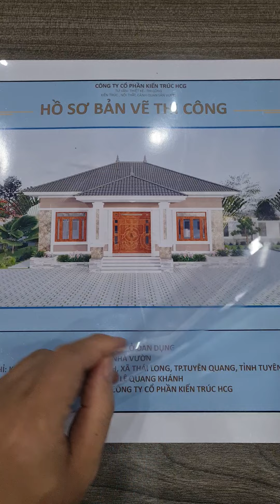Công Năng Nhà Vườn Mái Nhật 3 Ngủ Diện Tích 120 m2